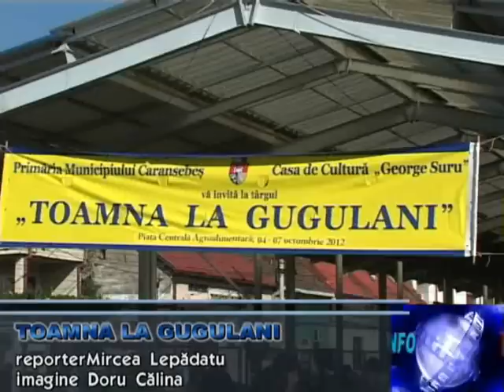CARANSEBESUL IN 7 ZILE 10.10.2012